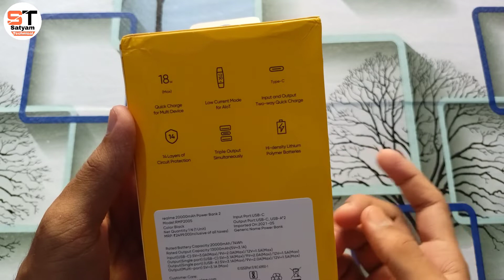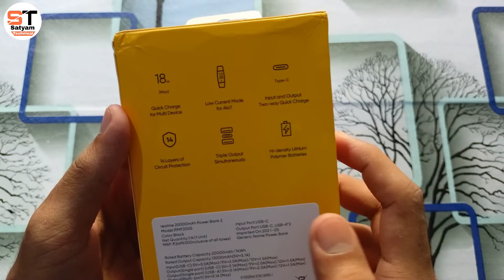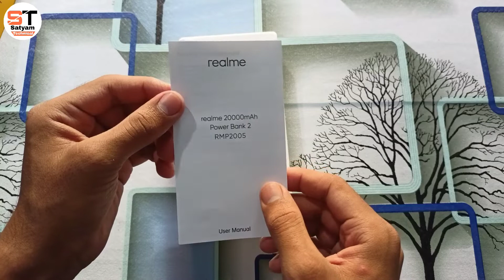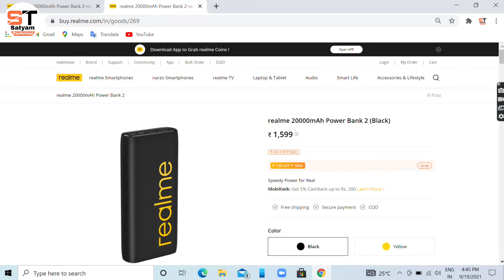Realme Power Bank 2 Unboxing | Best 20000mAh Power Bank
hey guys, in this video I am gonna to unbox the best 20000 mAh power bank, which is realme power bank 2. And I am also going to tell you about this power bank's features, build quality, specifications, price and buying guide. hope this video is helpful for you.

1. realme power bank 2
2. realme power bank 2 unboxing
3. realme power bank 2 20000mAh
4. realme power bank 2 review
5. realme power bank 20000mAh unboxing
6. realme 20000mAh power bank unboxing
7. realme power bank 2 buying guide
8. realme power bank 2 fast charging
9. realme power bank 2 price
10. realme power bank 2 20000mAh price